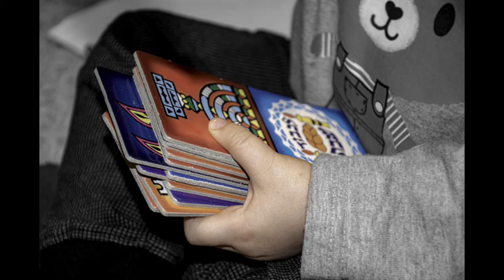B'neir Hashmonai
Arnold Harris has set original music for the words of
the 7th century poet, Eleazar Kallir’s (c.570 c.640, land of
Israel) mystical poem about the Chanukah candles. This
acapella setting enriches the ancient words with echoes of
jazz harmonies.
 Chanukah celebrates the rededication of the Temple in
Jerusalem after it was recaptured from the Syrian Greeks in
165 BCE. The miracle referred to is the fact that when the
priests returned to the Temple, they found only enough oil
to last for one day, but it lasted for eight. Thus, holiday
candles are lit on all eight days. The menorah, with its
eight branches, one for each candle, has become the
symbol of Chanukah.